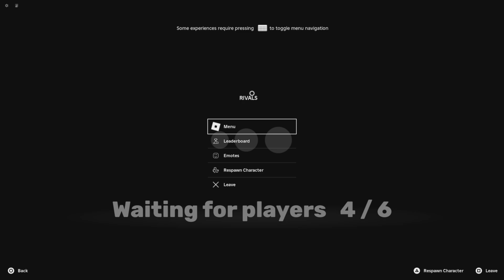RIVALS SNIPE COMPILATION W/ FRIENDS!! WIP - STILL EDITING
Just a small SNIPE compilation in RIVALS. Not ready yet